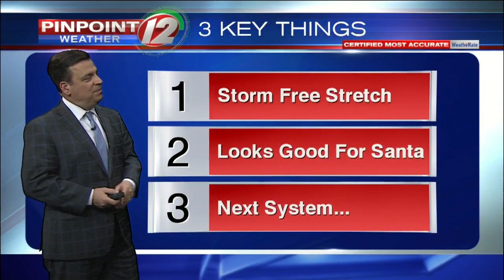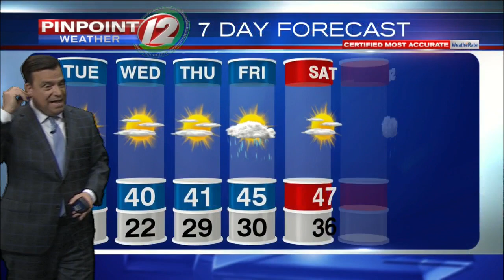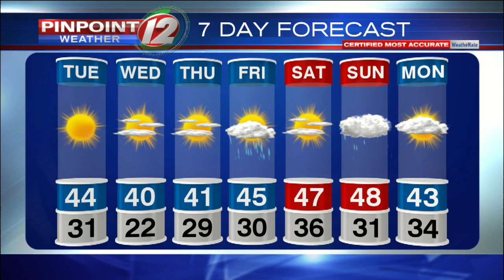Pinpoint Weather 12